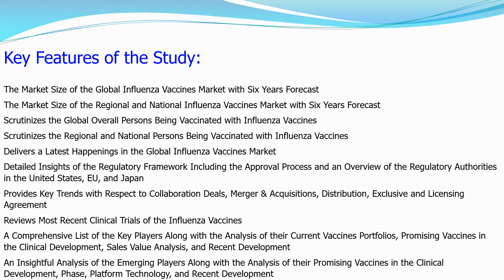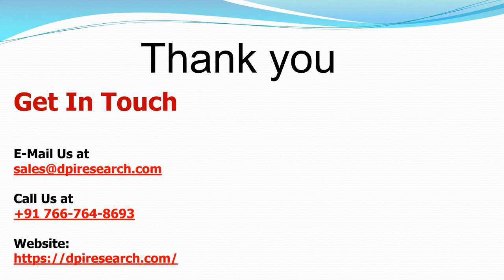Global Influenza Vaccines Market 2021 – 2027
A new market intelligence report released by DPI Research with the title “Global Influenza Vaccines Market 2021 – 2027” is designed to cover micro-level analysis by manufacturers and key business segments.

Get Download Exclusive PDF Sample Copy of this Report to understand the structure of the complete Report: (Including Full TOC, List of Tables & Figures, Chart) @